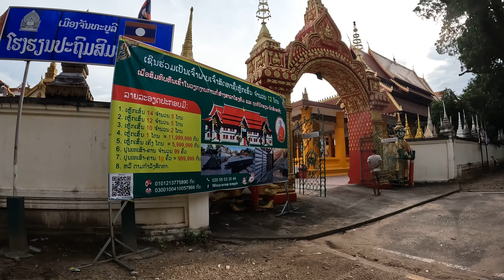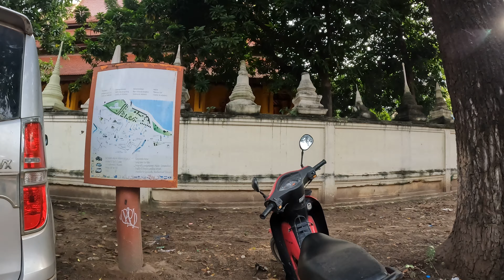Walkaround Vientiane, Laos - city centre streets stroll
Took a pootle around the streets of Laos's capital city, Vientiane. Studded with temples, varied eateries, tuk tuks and every surface crammed with cars.

*Please be cautious viewing if your are prone to flickering-induced seizures, or easily moved to motion sickness*